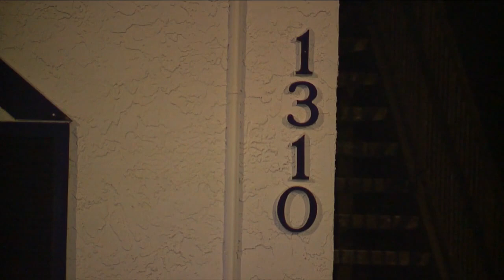ABC Action News Latest Headlines | March 24, 10am